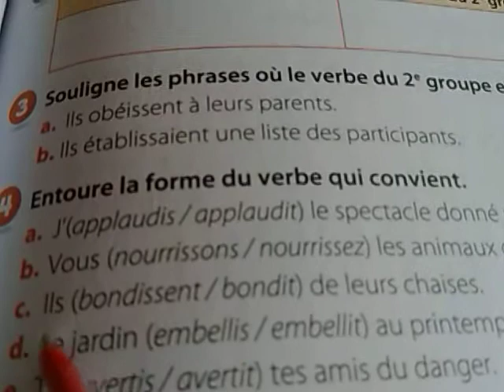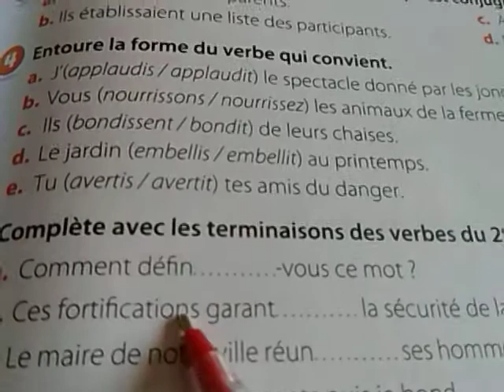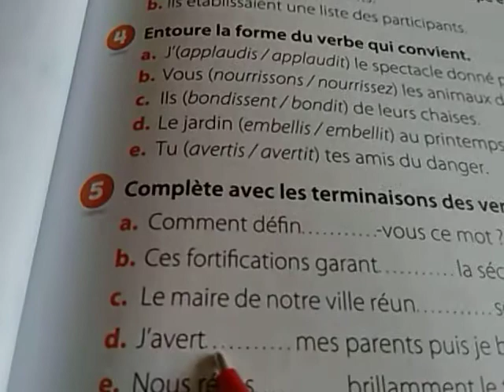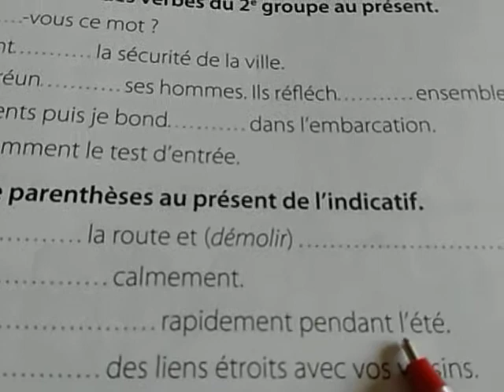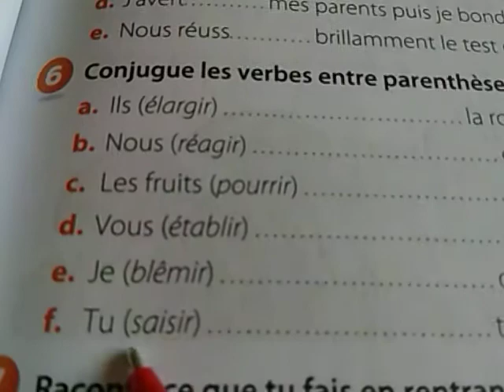groupe# le présent des verbes du deuxième groupe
conjugaison 3eAEP